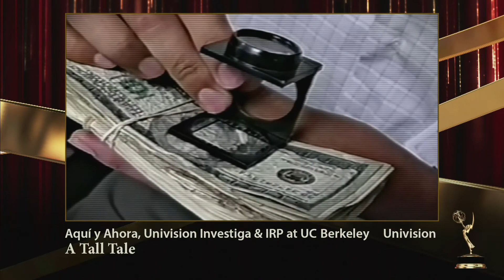Outstanding Investigative Journalism in Spanish